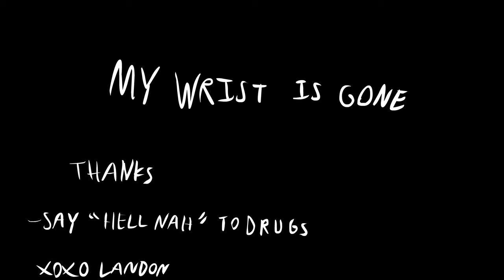Garden Guardians (Castle Crashers Fan Animation)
This took like a month to make lmao
Green and Orange knight have to watch the kings garden... thats it I guess

Catman
-Voice of Red Knight

Slav
-Voice of Brute and Thief 2

ARTISTS

Dr. Amnesia

Dank Woomy
-Doodles
-Credit Portraits